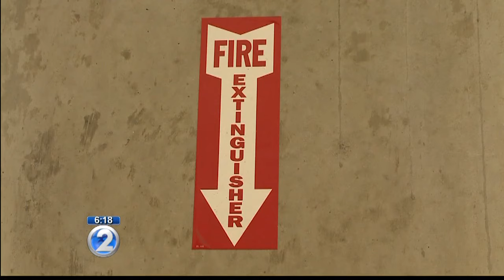Navy News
Not specified